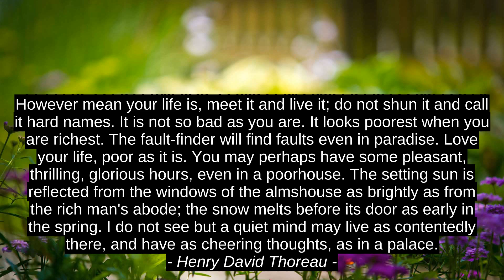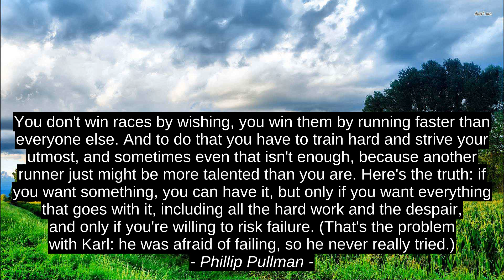Motivation Cites - Roy T. Bennett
Phillip Pullman, Avi, Frederick Buechner, Henry David Thoreau, Roy T. Bennett, top, motivation, quotes, citation, best, success, inspiration